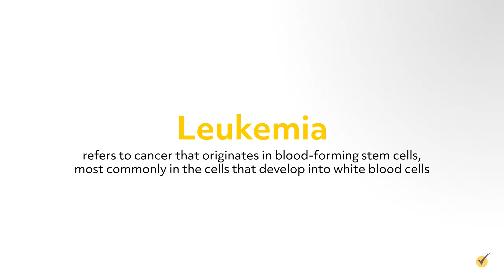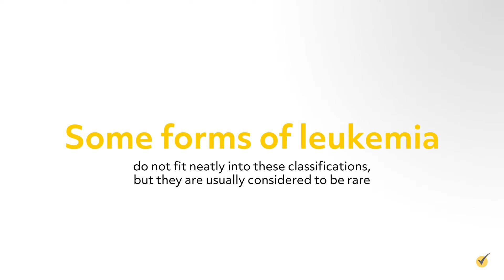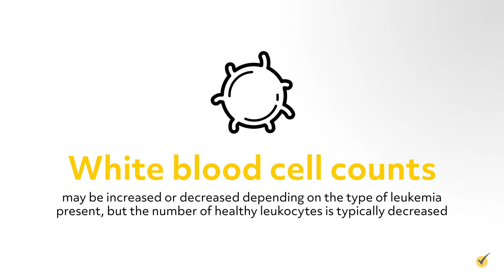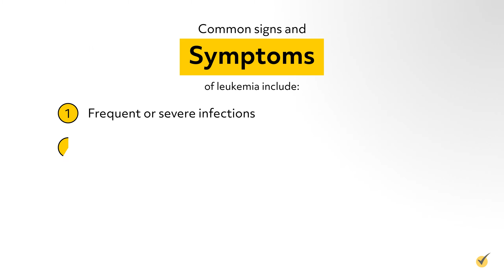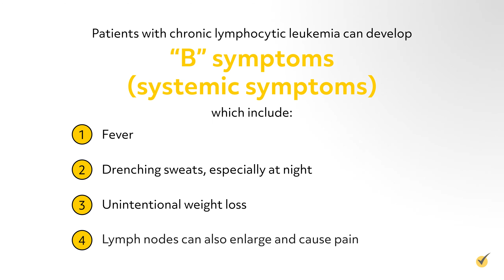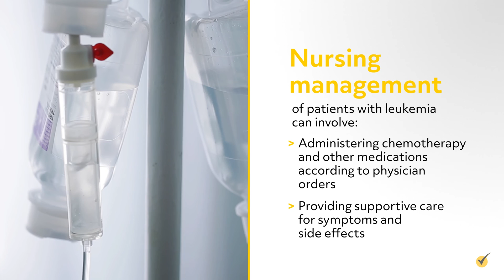Leukemia Symptoms and Treatment | NCLEX Review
STAY IN TOUCH!